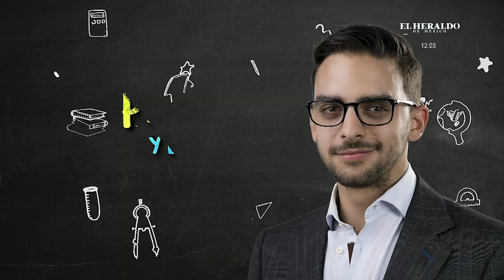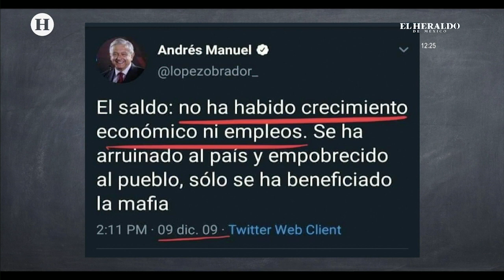Más Futuro 21, menos PRD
Conoce los detalles de las noticias más relevantes de la mano de Carlos Allende en Palitos y Bolitas por El Heraldo TV.